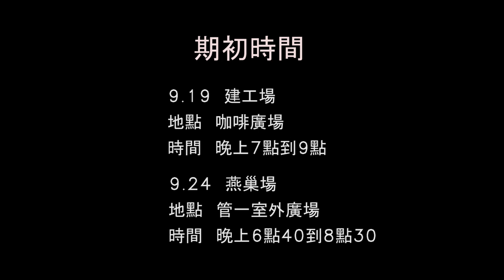109《期初招生大會-良辰吉時》宣傳影片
此部分的內容有參考信誓蛋蛋，希望以幽默詼諧的方式，來讓大家有機會知道許多有關民吉社期初的資訊。